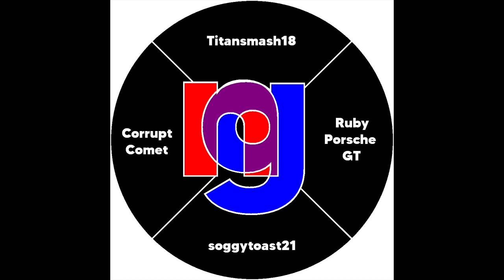Mining in the nether and in the real world - Minecraft speed-up Part 33